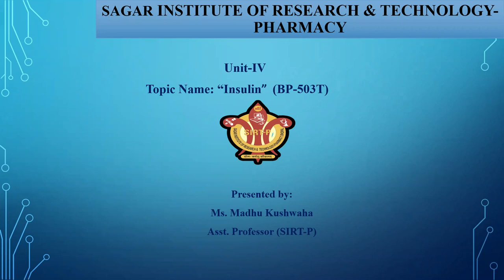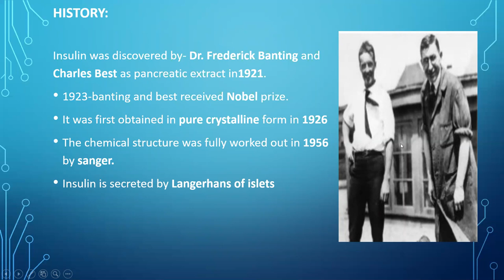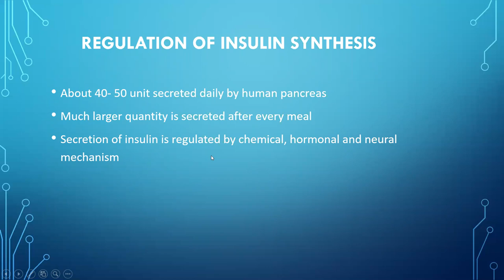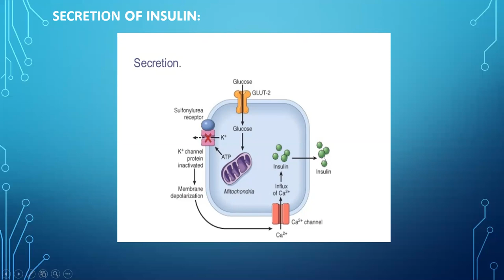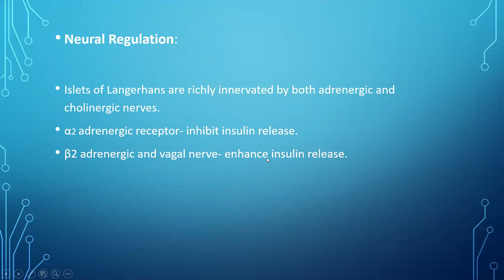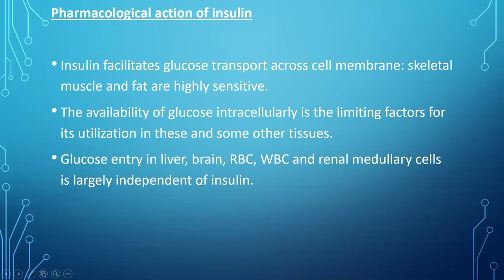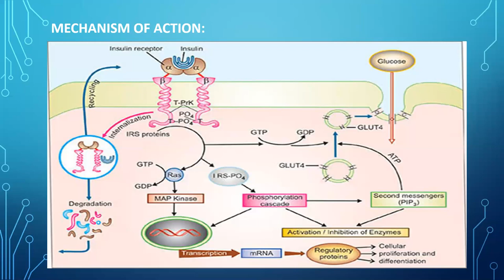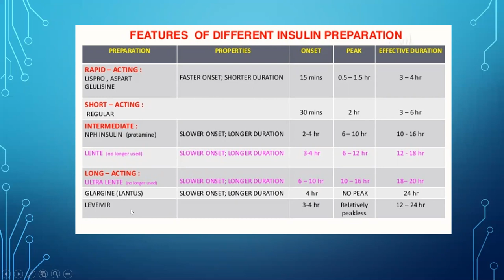An online lecture by Professor Madhu Kushwaha SIRT-P on insulin secretion for B. Pharm students